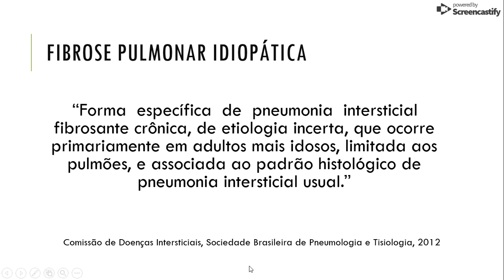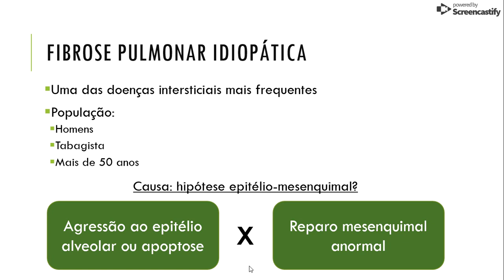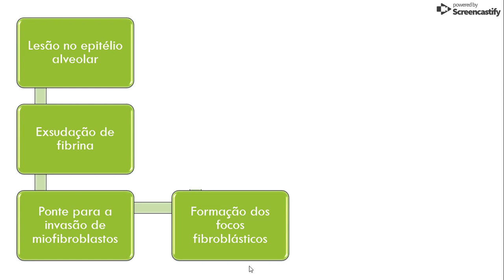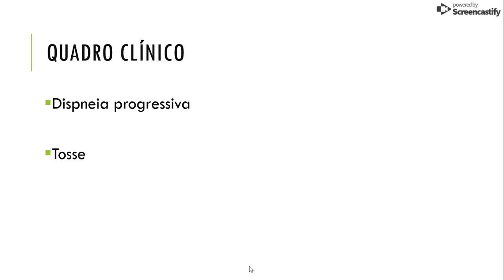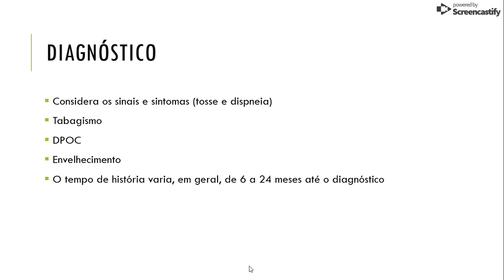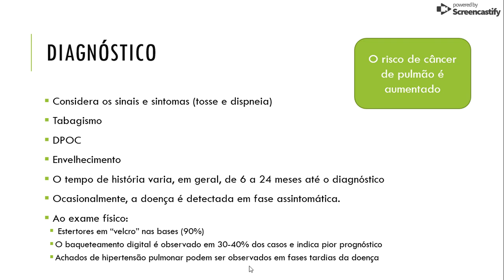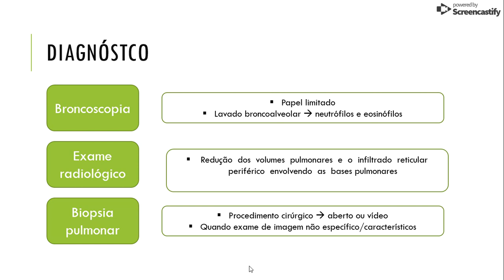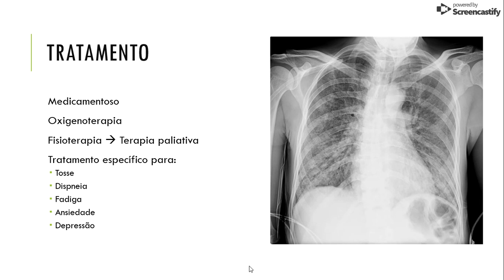Fibrose pulmonar idiopática